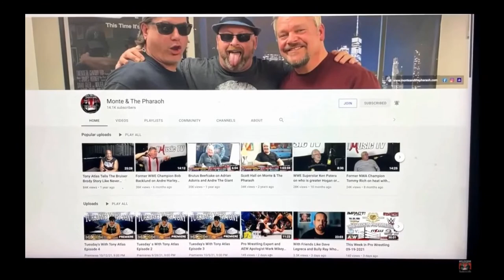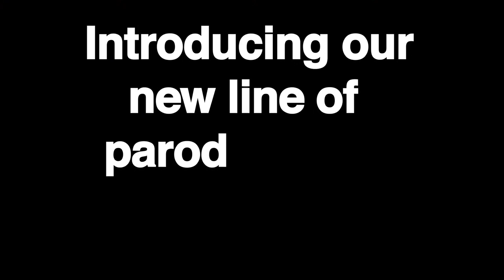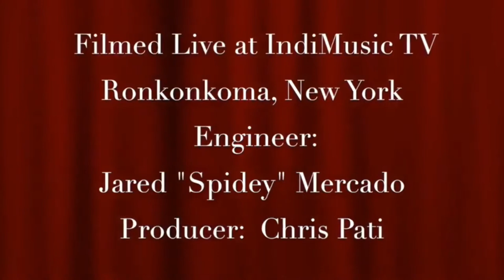YouTube Movies Present Lloyd Anoa'i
Monte and The Pharaoh Present Lloyd Anoa'i